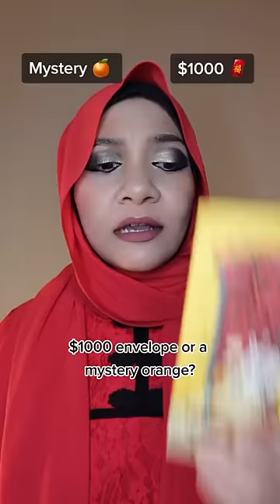POV you need to choose between 2 items.